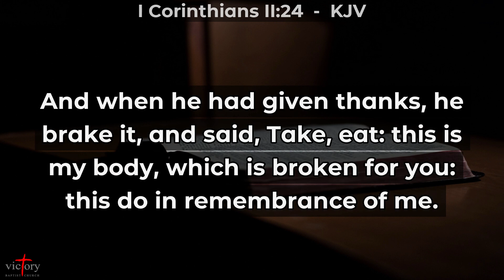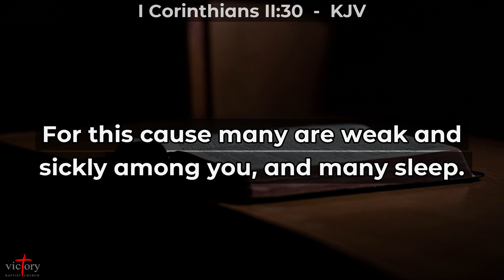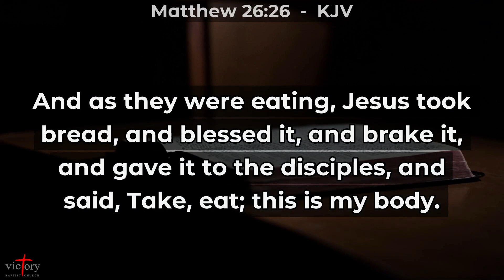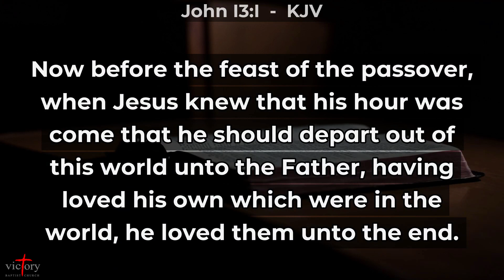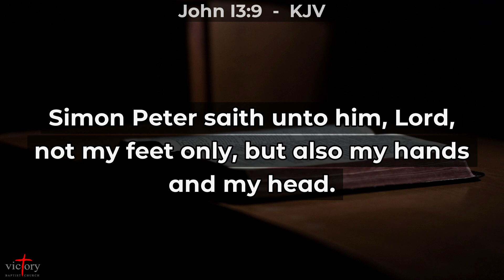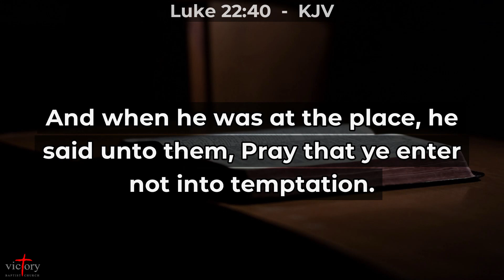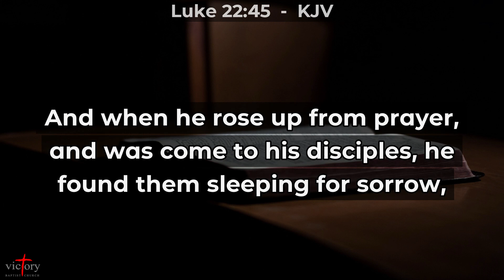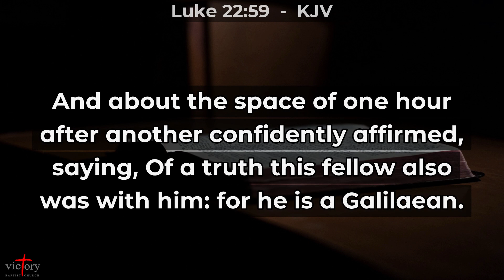Sunday Service - Through The Eyes of Peter (9-22-24)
Address
Victory Missionary Baptist Church